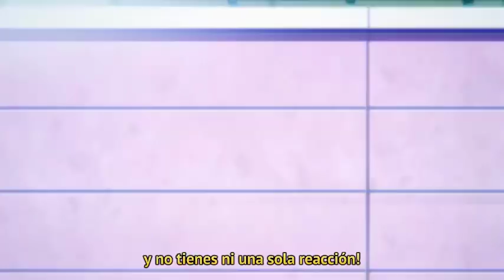No se le para al princeso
No olvides visitar nuestras redes

Notas para la comunidad :
Ingresen al blog, su admin quiere zapatos nuevos :V

Notas para los administradores de youtube!
Son unos Cerdos!